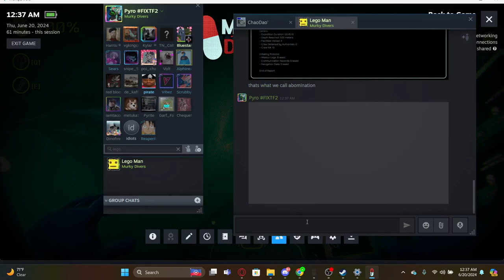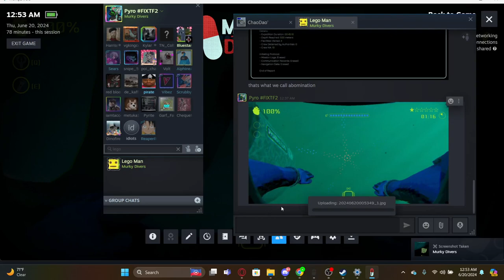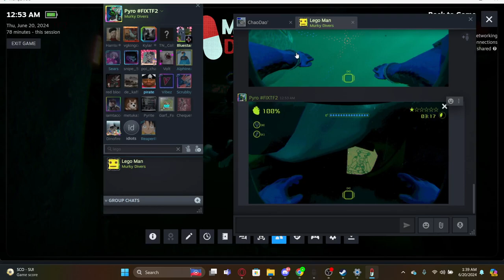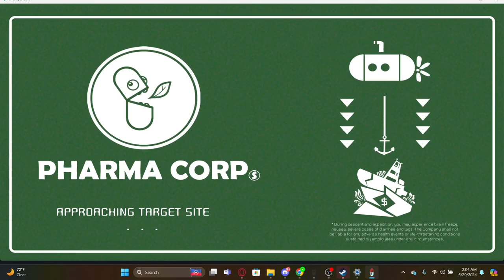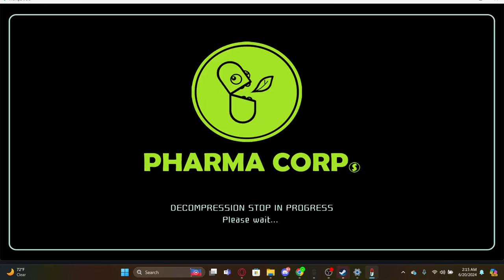A new game like lethal but unique in its own way! MURKY DIVERS